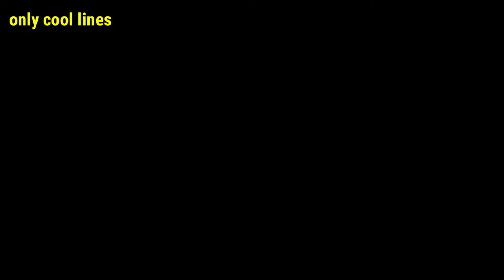Tu Mera Naam Na Pucha Kar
Mohsin Naqvi

تو میرا نام نہ پوچھا کر
میں تیری ذات کا حصہ ہوں

میں تیری سوچ میں شامل ہوں
میں تیری نیند کا قصہ ہوں

میں تیرے خواب کا حاصل ہوں
میں تیری یاد کا محور ہوں

میں تیری سانس کا جھونکا ہوں
تو منظر، میں پس منظر ہوں

میں لمحہ ہوں میں جذبہ ہوں
جذبے کا کوئی نام نہیں

شاعر : محسنؔ نقوی